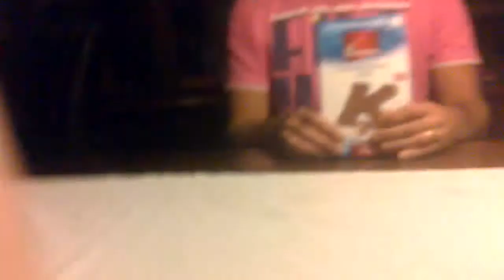a nice evening at home ha ha